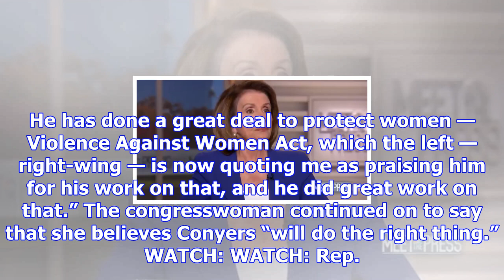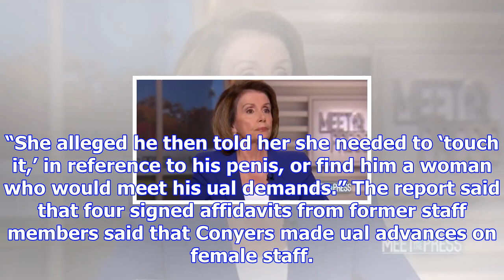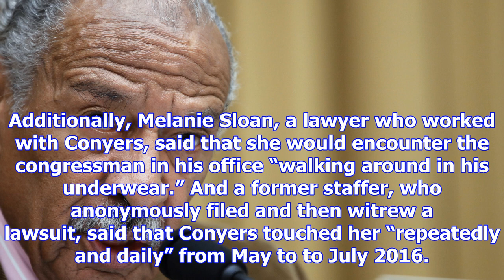Pelosi defends conyers, says he’s ‘an icon’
House Minority Leader Nancy Pelosi defended embattled Democratic Michigan Rep. John Conyers Sunday, ...